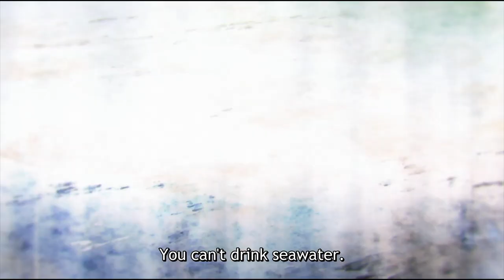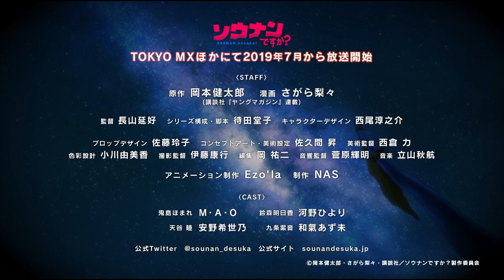Are You Lost? | OFFICIAL PREVIEW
Because of a plane crash…starting today, we’re spending the springtime of our lives on a desert island!! There’s nothing here, so we have to make everything!! And eat everything!! (Ugh!) Check out our high school girl survival story of courage and knowledge. We’re actually doing pretty well! [Volume One Includes:] How to eat cicadas, how to build traps, a simple allergy test, how to eat hermit crabs, etc.